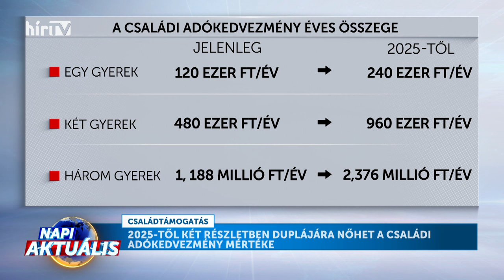Napi aktuális - Fűrész Tünde (2024-07-29) - HÍR TV